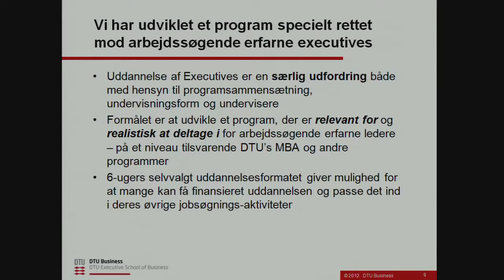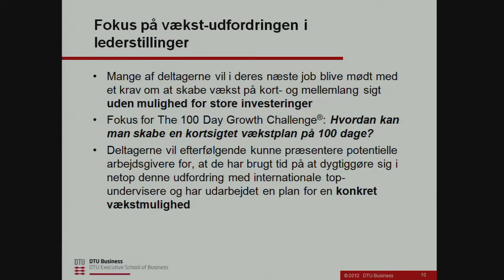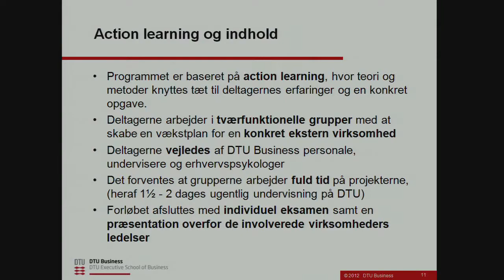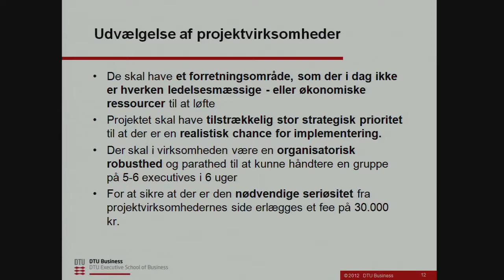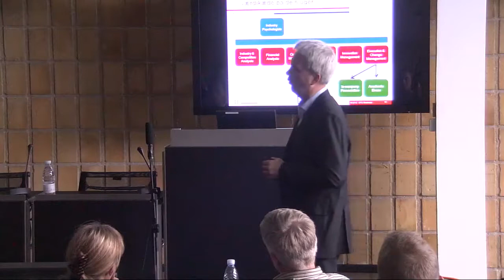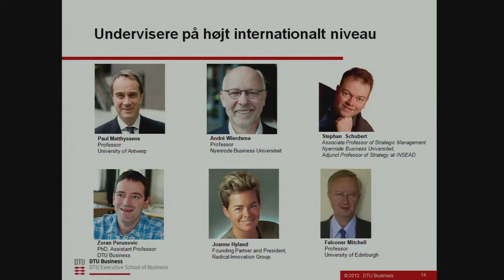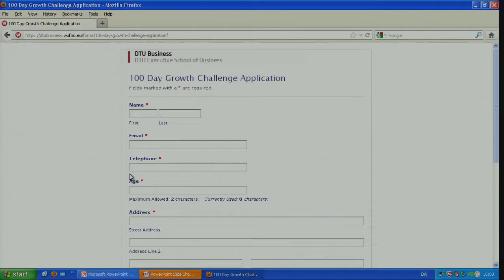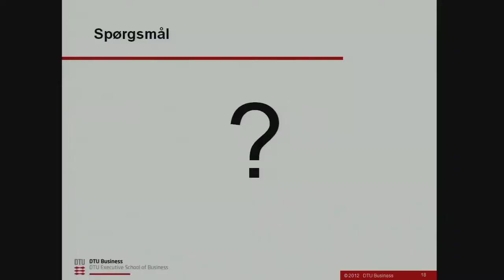100 Days Growth Challenge - The 100 Day Growth Challenge v. Jakob Holst & Jesper Christiansen